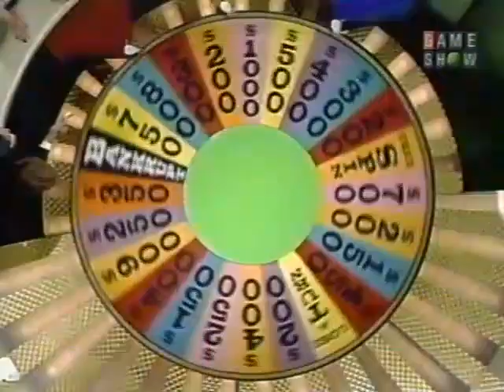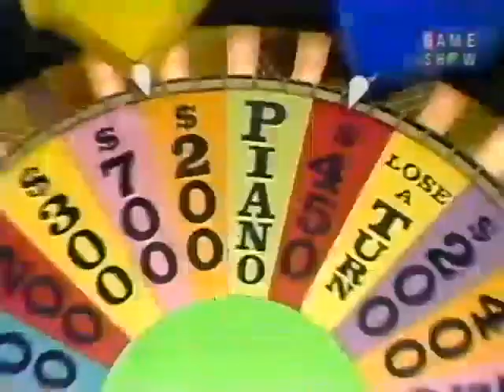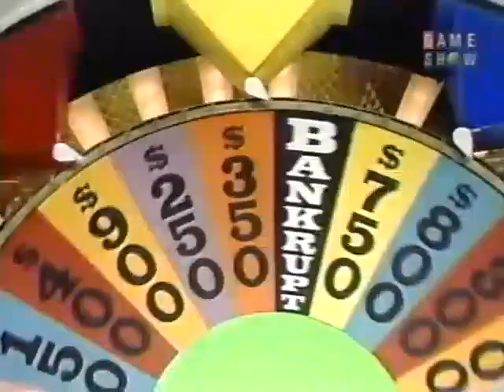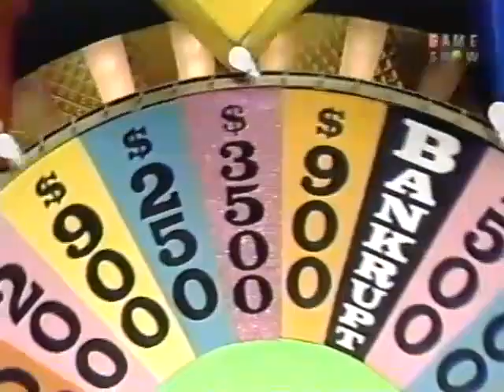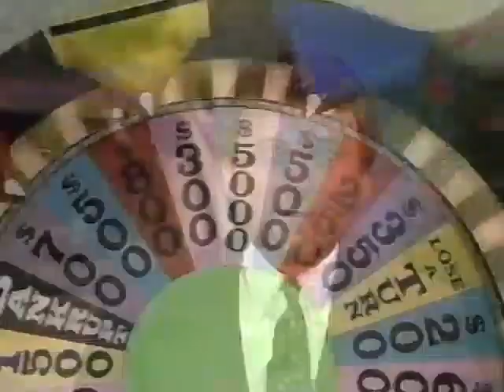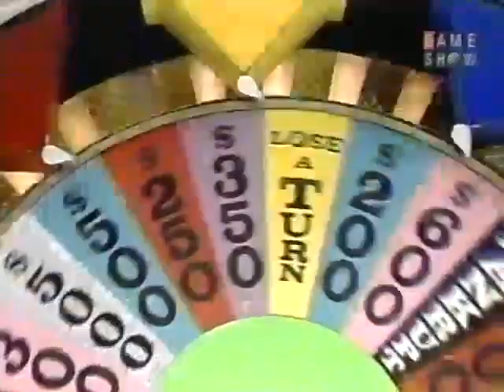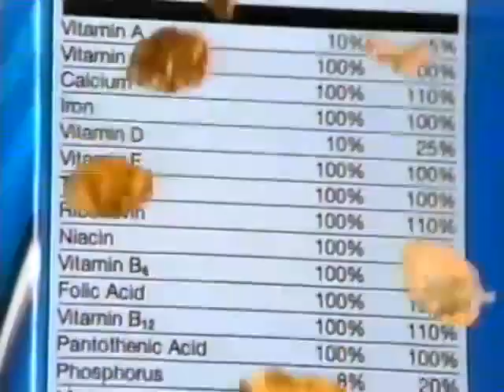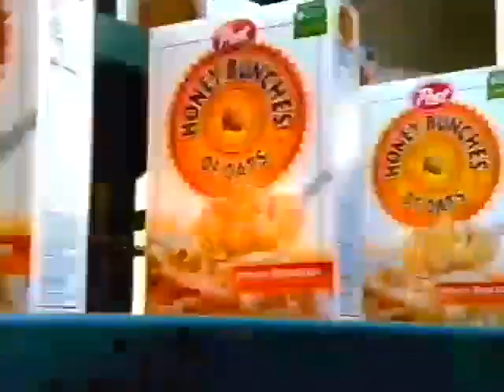(Nighttime Syndicated) - 6x166 (Family Week!) - May 8th, 1989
Here's Season 6 Episode 166 of the Nighttime Syndicated Wheel of Fortune with Pat Sajak & Vanna White from May 8th, 1989 (Family Week!)